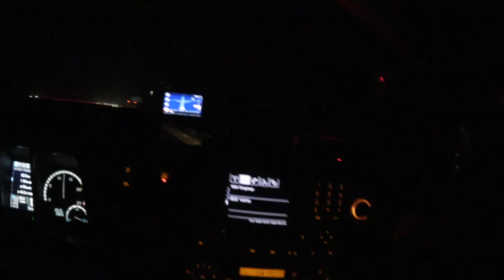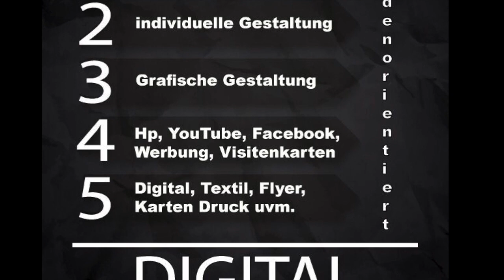GTD VBlog Folge 16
GTD V Blöd Folge 16. Leider sind mir einige Video Dateien verloren gegangen, ich bitte um Entschuldigung. Ich musste improvisieren ;-D